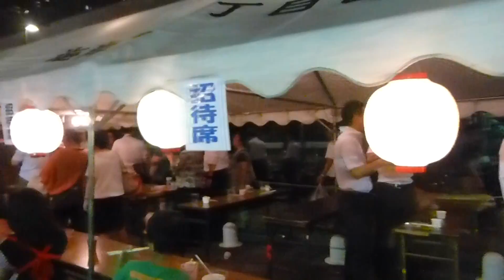海岸まつり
２０１４年８月１日(金)海岸二・三丁目町会の海岸まつりが行われました。